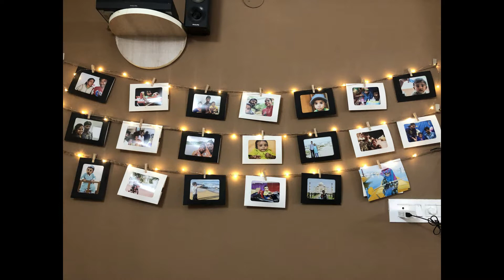My Home Tour / Home Decor in Tamil / My Sweet Home